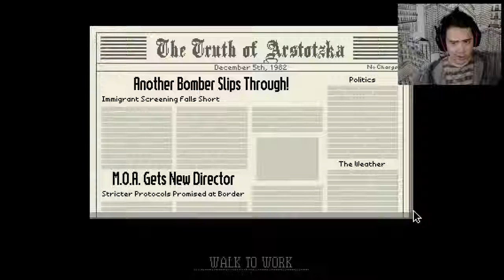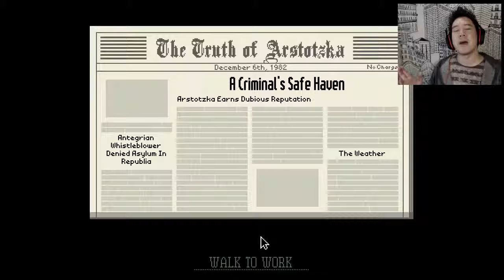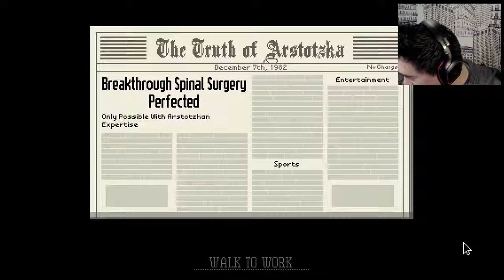DID I FAIL THE ORDER?!... okay, nothing happened... | Papers, Please -Part 5-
I don't think I failed the Ezic Order, did I? No, probably not... or probably did... most probable...